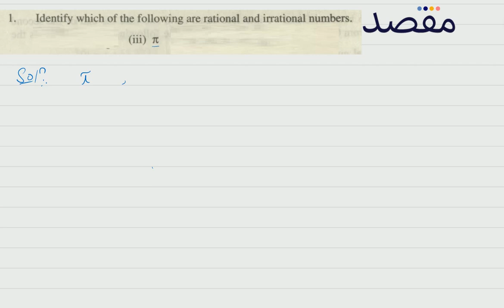Class IX Math Chapter 2 - Real and Complex Numbers Ex 2.1 Question 1 Part 3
Prepare for your matric exams with Class 9 Real and Complex Numbers playlist. This video covers key concepts and ideas for Class 9 Math Chapter 2 to ensure you do well in your matric exams.